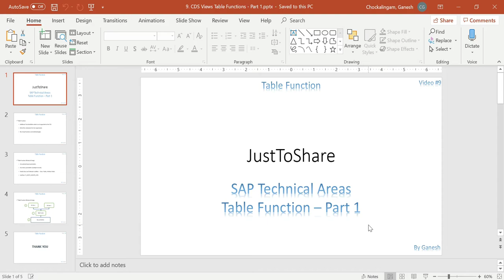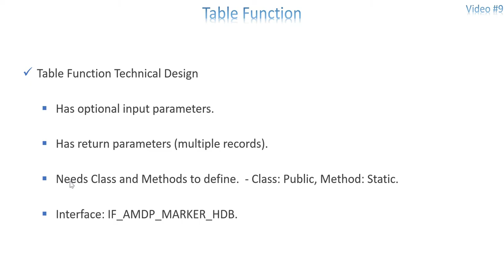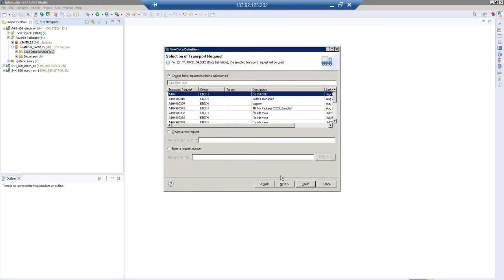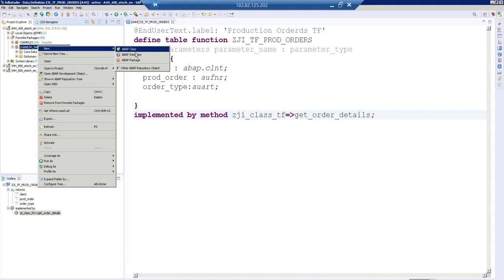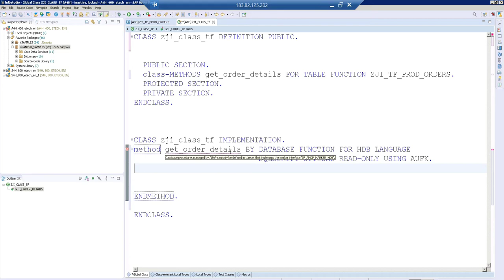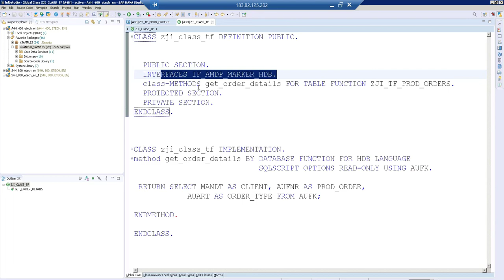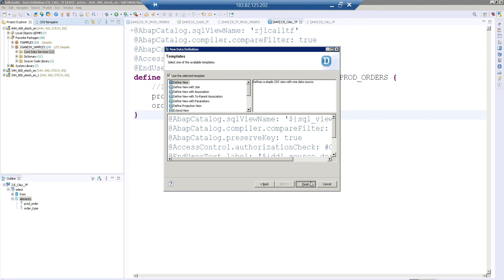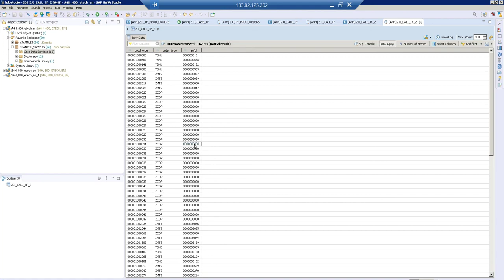Video 9 - CDS View Table Function Part 1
Intro about Table Function, explained the design of table function and simple logic implemented then called the same in the multiple CDS views.